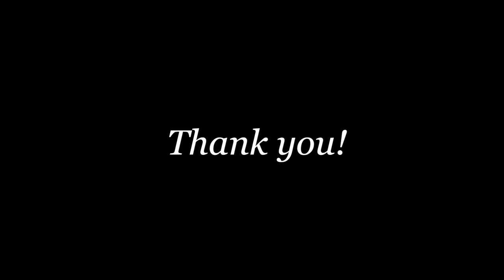Canada Wale | Darshan Sangha